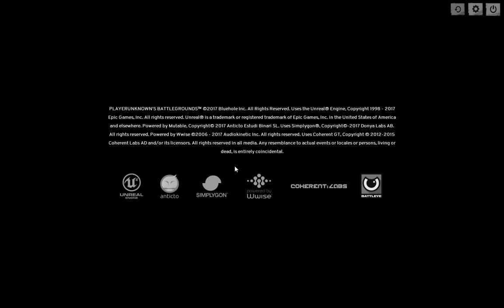Player Unknown Battlegrounds Playing with Randoms **Chicken Dinner Baby**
Squad Game-play with Randoms resulting in a Chicken Dinner
Might think I am a little nuts at the start of the video but hey that`s me , hope you enjoy. more to come.